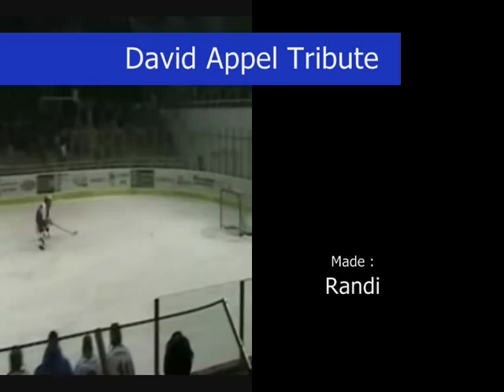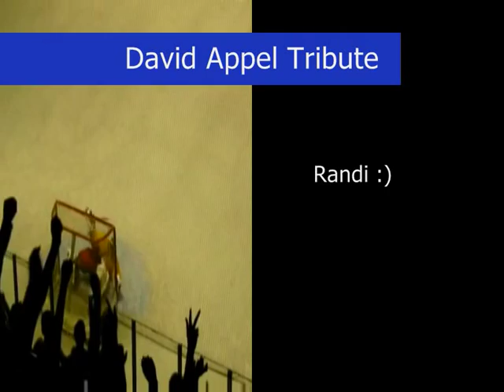David Appel Tribute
Brněnský útočník... #81 David Appel